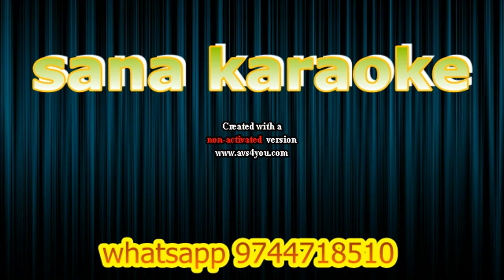TWAHA RASOOLULLAH KARAOKE2